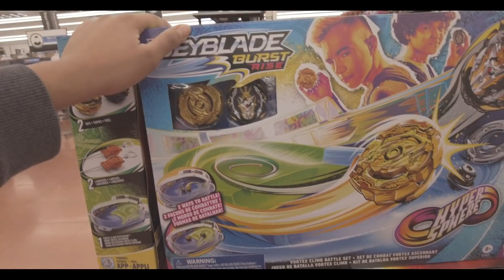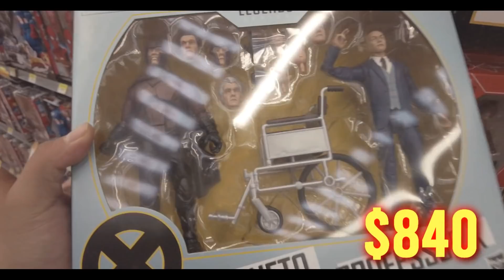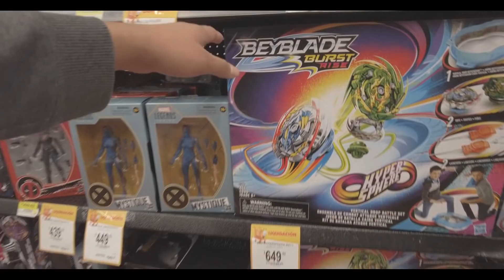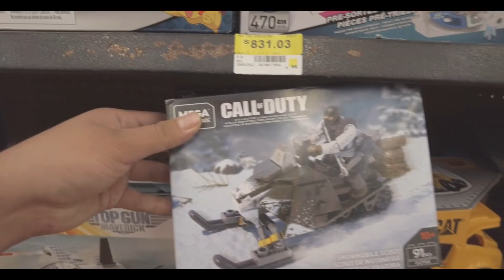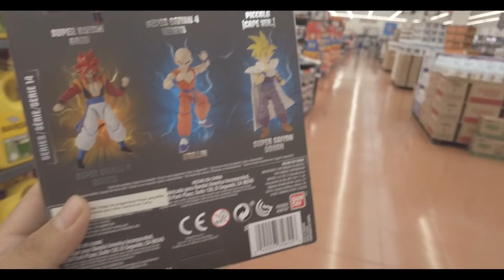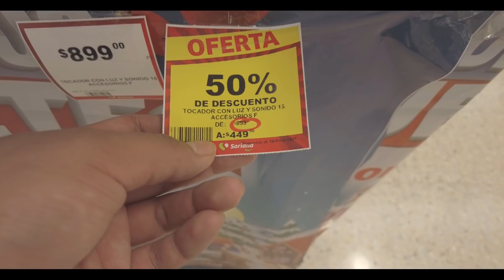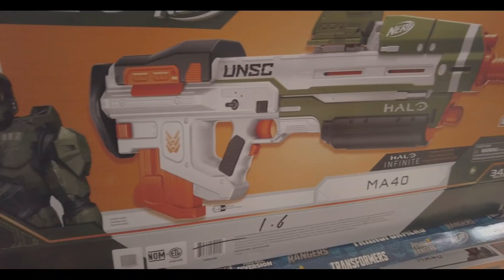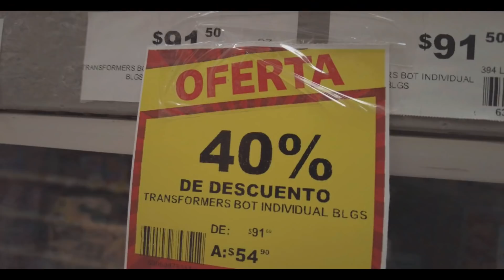CACERÍA: Buscando las Últimas Ofertas en la Juguetería | El tio pixel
¡Bienvenido al Tio pixel! Acompáñame a una cacería de juguetes a buscar lo nuevo de Mega Construx, Hot Wheels, Lego, Transformers Studios Series, Star Wars Black Series y Marvel Legends que ha llegado a juguetilandia de Walmart. ¡Que comience la aventura!